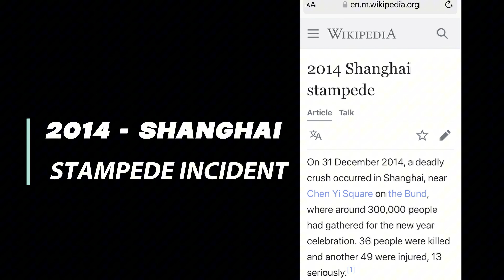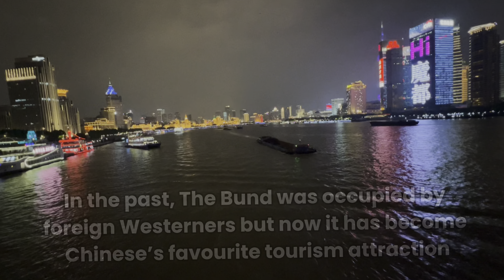The Bund 上海滩 / 外滩Shanghai Night | Part 2 • Shanghai China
May 2024

Whether it is river cruising, walking or traveling via double-decker bus, you will be mesmerised by the beautiful sight of the magnificent old historical buildings along the bund waterfront promenade